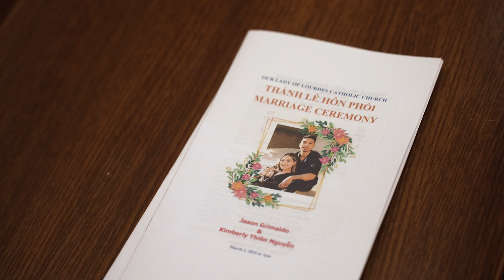Kimberly + Jason Wedding Highlight